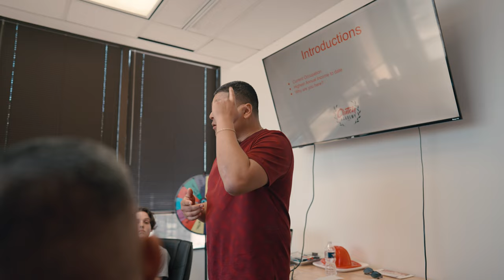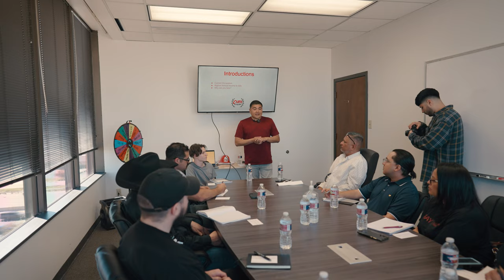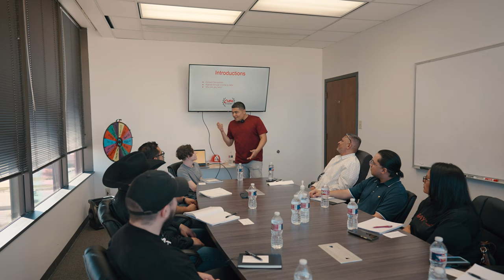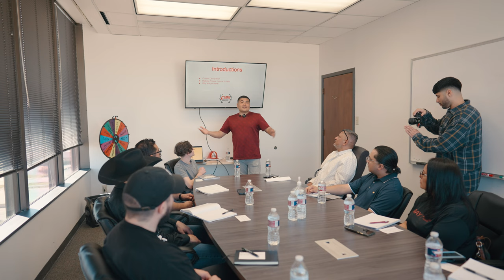I Teach 14 People How to Wholesale Real Estate with No Experience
Teaching people with no experience how to wholesale real estate in 2024